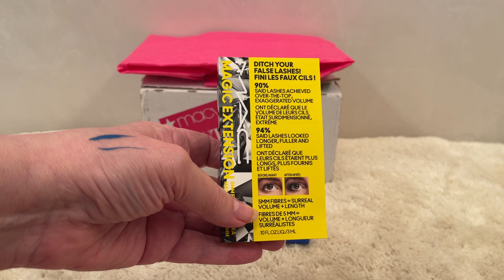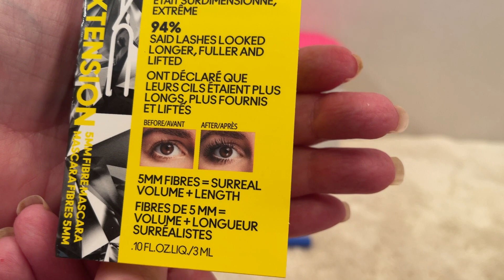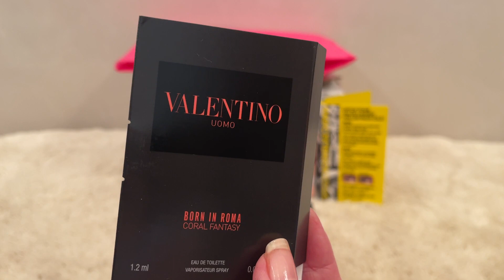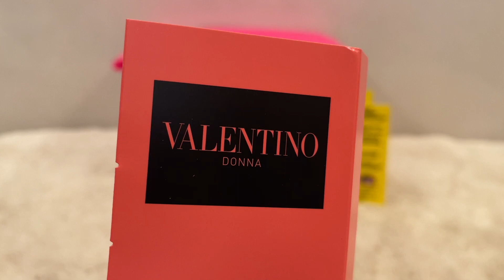MACYS October 2022 Beauty Box PAID $15.00 Value $43.49 Unbox & Swatch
** Share in the comments here YouTube  ( I check them often and respond) .**

 15%  Code for Juno and Co. TRUEWANTS15
The breakdown of the discount is as follows:
↳ 10% entire order ↳ 15% order if purchase amount exceeds: USA: $59 USD Canada: $75 CAN UK: £43 Australia: $77 AUD FR/EU: €48